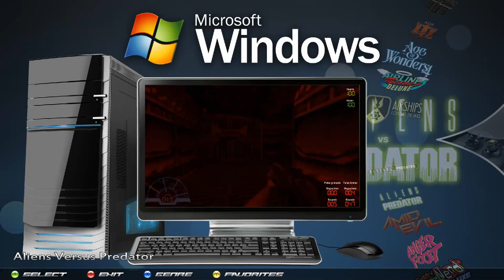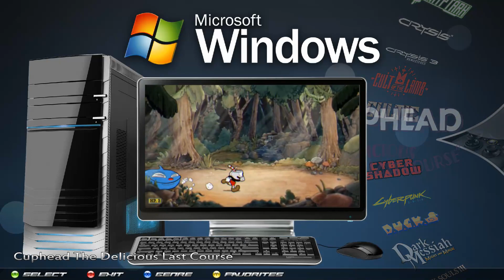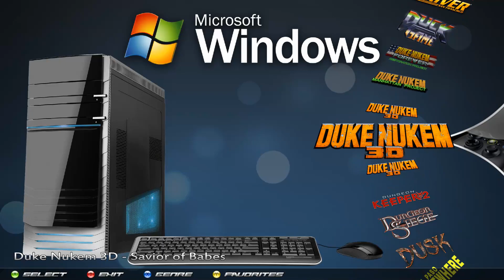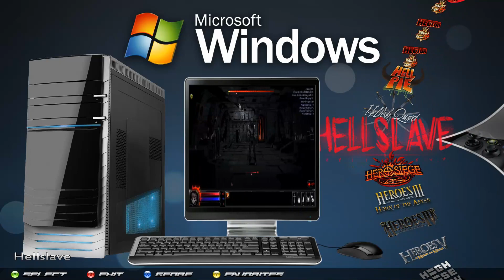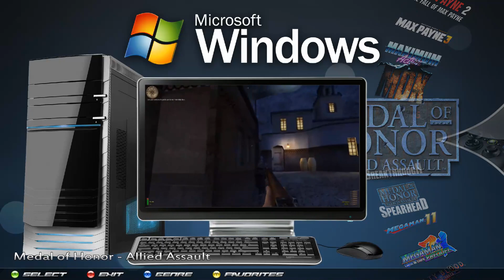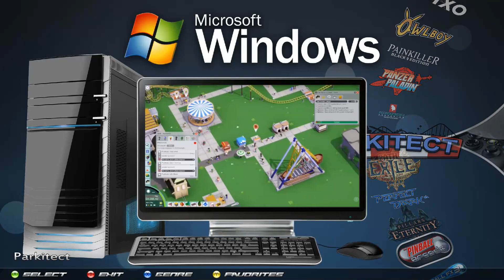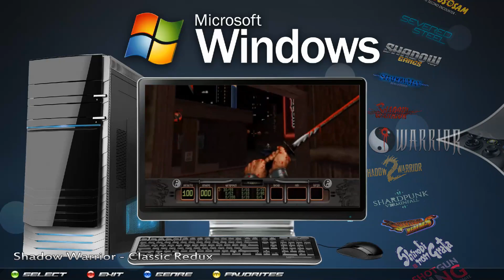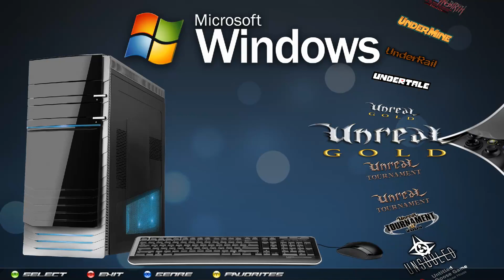Hyperspin PC quick look